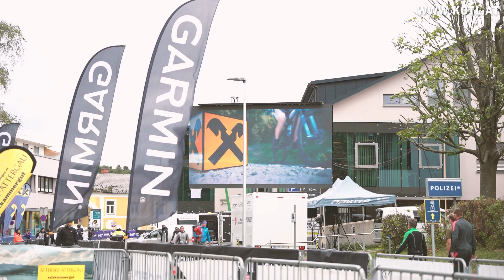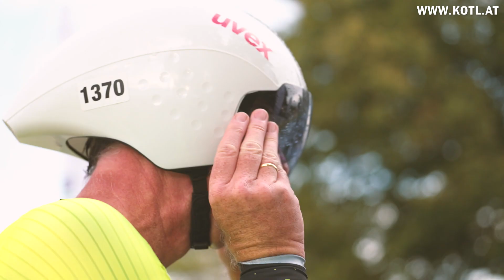Asvö King of the Lake 2022 Highlights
Top-motivierte Teilnehmer im spannenden Kampf um Sekunden, ein „neuer“ König, sowie eine „alte“ Königin – das war der ASVÖ King of the Lake 2022.

Am 17. September waren es wieder knapp 1.200 RadfahrerInnen aus 24 Nationen, die die mittlerweile berühmte Startrampe in Kammer runterrollten. Und eines war klar – trotz des herbstlich unwirtlichen Wetters ging es um absolute Bestzeiten.

So auch für viele Top-Sportler und Profis, wie etwa Race-Across-America-Gewinner Christoph Strasser, Boraprofi Patrick Konrad, aber auch einige Größen der österreichischen und deutschen Zeitfahrszene. Die für den Verkehr gesperrte Strecke bot erneut perfekte Voraussetzungen für Top-Zeiten auf den inzwischen schon legendären 47.2 Kilometern.

Zum „King of the Lake“ powered by Specialized krönte sich der Schörflinger Alexander Lemp mit einer Zeit von 0:59:29,88.
Mit einer erneut beeindruckenden Zeit von 1:05:53,71 holte sich die Tirolerin Gabriela Thanner zum zweiten Mal den Titel „Queen of the Lake“ powered by Lenzing AG.
Auch der „U23 King of the Lake“ powered by Raiffeisen Oberösterreich ist mit Maximilian Kabas ein Zweifach-King, der eine Zeit von 0:59:27,23 vorlegte.
Erstmals zur „U23 Queen of the Lake“ kürte sich Marlene Brandmair mit einer Zeit von 1:13:32,12.
Der deutsche Profi Julian Braun siegte mit einer Zeit von 0:57:20,77, und darf sich nun, wie schon 2019, 2020 und 2021, abermals „Elite King of the Lake“ powered by Garmin nennen.
Den Titel im 4er Mannschaftszeitfahren der Amateure powered by Autohaus Eder &Volkswagen nahm erstmals das Team Radsport Team Gaimersheim I (1:01:24,25) mit nach Hause.
Als Sieger des 10er Mannschaftszeitfahren powered by Oberösterreich ging erneut das Team Magnesium Pur mit einer Zeit von 1:02:54,88 hervor.